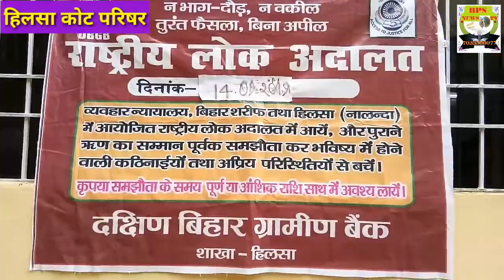राष्ट्रीय लोक आदालत हिलसा नालंदा